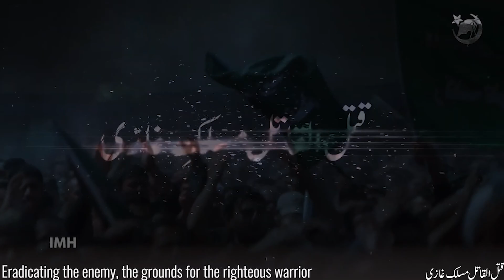|| The Day of al-Quds | Alima Ghazal Zahra | Zulfiqar TV ||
|Zulfiqar TV |